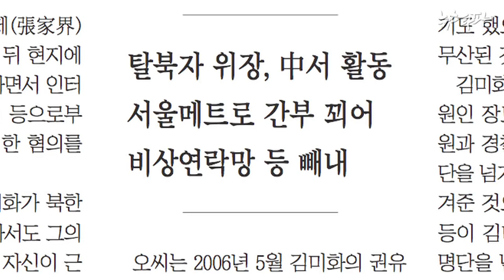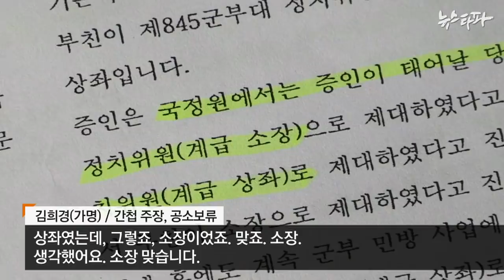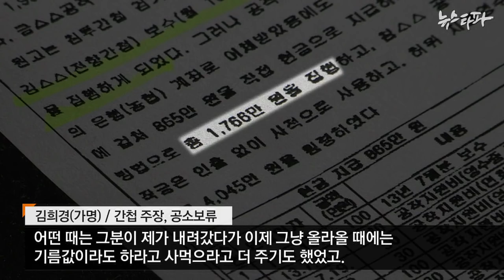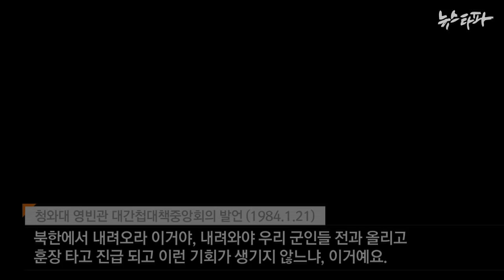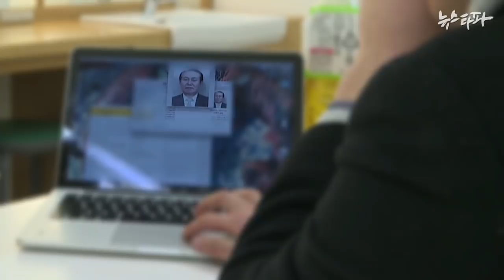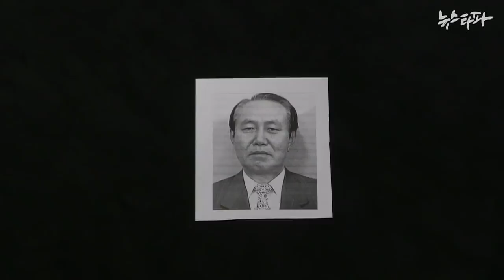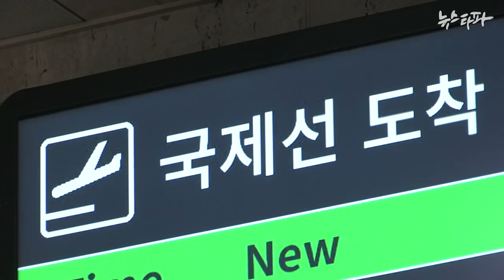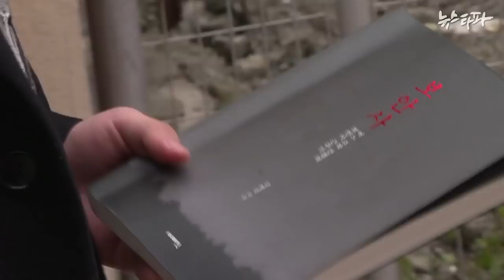뉴스타파 - 1984 처벌받지 않은 자들(수정)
간첩조작 피해자들은 무죄선고를 받고 있지만, 간첩조작에 가담한 대다수 대공 수사관들은 공소시효 만료로 어떤 처벌도 받지 않았습니다. 최근 고문 수사관의 위증까지 드러난 가운데, 고문 피해자와 가해자를 직접 만나 각각의 기억과 입장을 들었습니다.